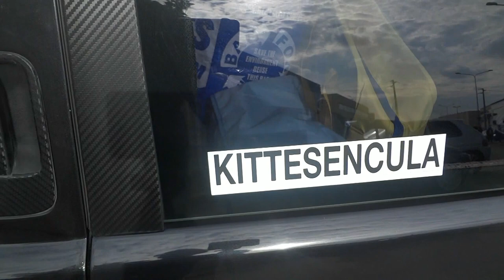Lancia Ypsilon Tuning Car Show Video - Frog on Enigne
Tuning car show: a red frog on the engine of a Lancia Ypsilon. Thanks to Hyper Bass Staff.